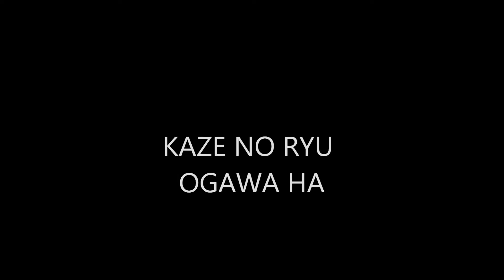Ogawa Ryu - 自然の伝統 Shizen no Dentou Golden moments Shidoshi Juliana Galende 6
Golden moments Shidoshi Juliana Galende